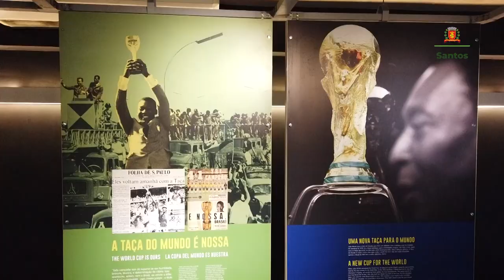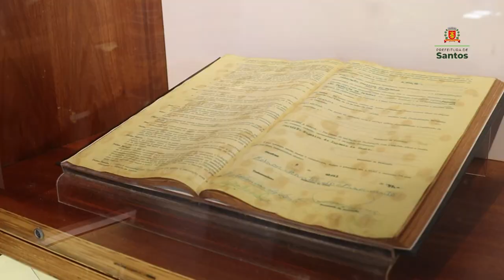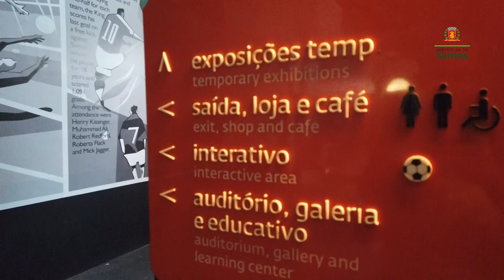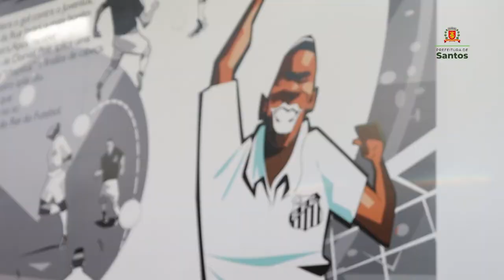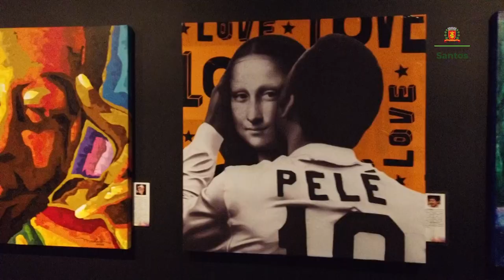No Museu Pelé, em Santos, visitante mergulha na história do Rei do Futebol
O Museu Pelé apresenta a trajetória de Edson Arantes do Nascimento, o Rei do Futebol. No local, estão expostos documentos, camisas, chuteiras, bolas, condecorações e troféus, entre muitos outros itens do acervo pessoal do 'Atleta do século XX'. No museu, o público também encontra áudios, filmes, fotos e textos sobre a história de Pelé.